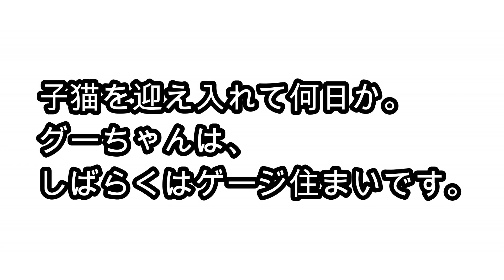子猫は元気いっぱいです。めちゃくちゃです。【グーちゃん。ロシアンブルー】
しばらく慣れるまではゲージ住まいですが、そのゲージの中でめちゃくちゃ元気です。

『急に猫を飼うことになった。』
ロシアンブルー、テミコ、７kgくらい、でかい。

登場猫・登場人物
テミコ（猫）　　：7歳、7kgくらい、ビビり、別称ティーちゃん。
グーちゃん　　　；子猫
まーちん（人間）：家で猫のお世話するひと。
けーちん（人間）：エサ代を外で稼いでくるひと。

2019年4月『急に猫を飼うことになった。』
2019年7月 Temiko Club（ロシアンブルー）